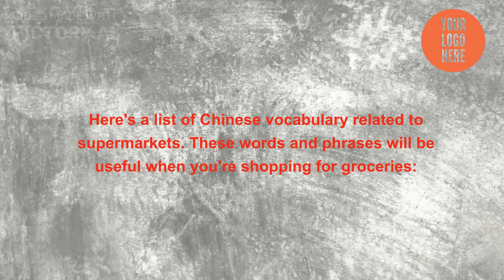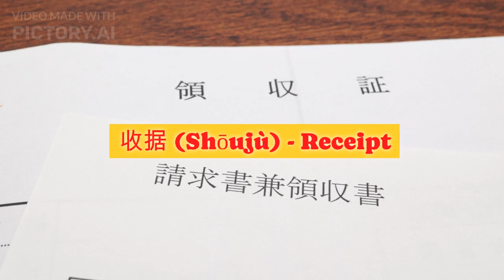"How to Navigate the Supermarket: Essential Chinese Vocabulary" While sleeping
Embark on a unique language-learning journey with our special video, "Learn Chinese While You Sleep: Navigating the Supermarket with Essential Vocabulary." Join us as we explore the fascinating world of supermarkets, all while you relax and let the Chinese language gently guide you through the aisles.

🛒✨ Immerse yourself in the essential Chinese vocabulary needed for a successful trip to the supermarket. Whether you're a beginner or looking to reinforce your language skills, this video is designed to make language acquisition a breeze.

🔍 Discover key phrases and words related to shopping, groceries, and navigating the supermarket. From fresh produce to the checkout counter, you'll learn to communicate effortlessly in Chinese while enjoying a peaceful sleep.

🌙✨ As you rest, let the soothing visuals and calming background music create a tranquil environment conducive to language absorption. Our carefully crafted content ensures that you wake up with a newfound understanding of Chinese, ready to confidently navigate the supermarket on your next shopping adventure.

🌟 Why not make the most of your downtime and wake up with not just a refreshed mind but also an expanded vocabulary?